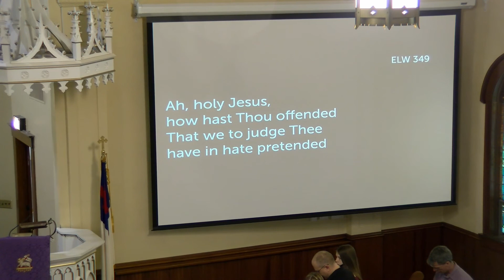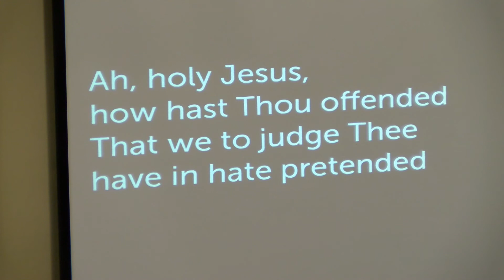Maundy Thursday Service 3-29-18